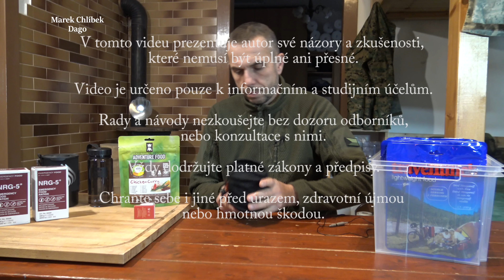NEJTRVANLIVĚJŠÍ Potravina do Dlouhodobých Zásob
PRAVÝ SURVIVAL
SURVIVAL výcvik neznamená zaplatit si drahý, několikadenní kurz, na kterém tě pár ukřičených blbečků skoro zničí a pak ti dají diplom, který si jednou pro vždy pověsíš v kanclu na zeď.

SURVIVAL výcvik trvá třeba jen pár hodin, kdy jdeš do přírody a jsi její součástí.

Jíš tam, spíš tam, kadíš tam...prostě JSI sama příroda. Stačí na pár hodin - důležité je to dělat velmi často. SURVIVAL znamená naučit se v lese cítit pohodlně.

Je to velmi jednoduché, ale chce to čas. Čas, pravidelnost a vytrvalost..

Dago

Kamaráde, uznáš-li má videa za prospěšná, zvaž prosím možnost mě podpořit nebo se stát členem tohoto kanálu

Dago

Bankovní účet pro podporu:  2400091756 / 2010
Zpráva pro příjemce: DAR
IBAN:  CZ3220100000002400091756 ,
BIC/SWIFT: FIOBCZPPXXX ,

BITCOIN adresa:
3MB6dU8EFv2K3qh8LM43qic6kELqL5cURg